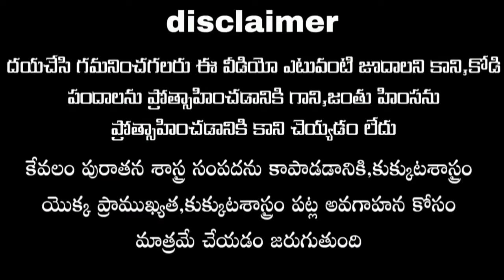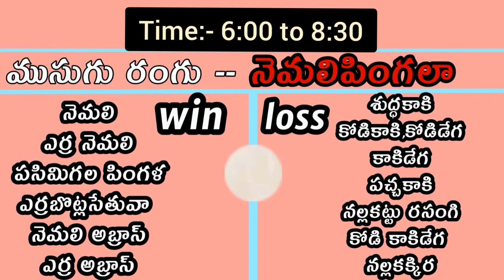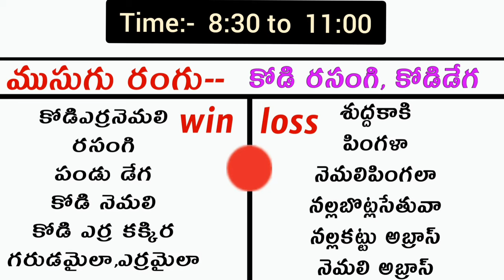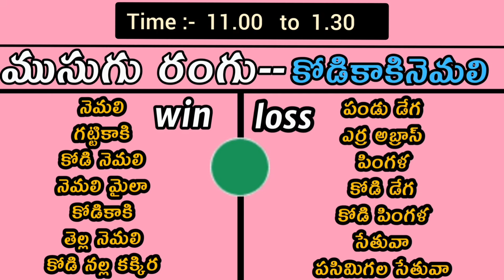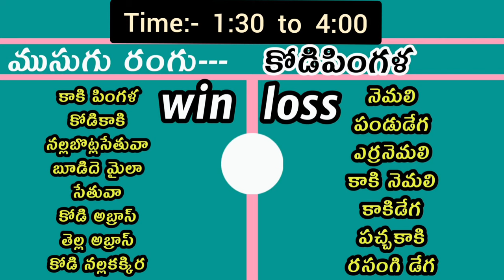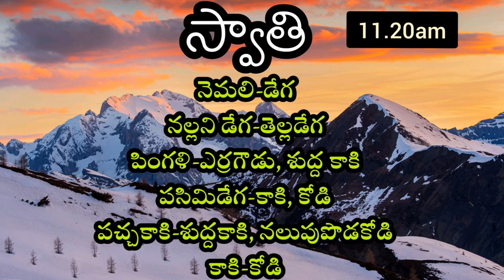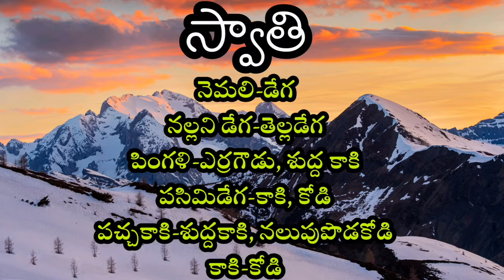11 September 2021 || Today wining colors || kukkuta sastram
11 September 2021 || Today wining colors || kukkuta sastram